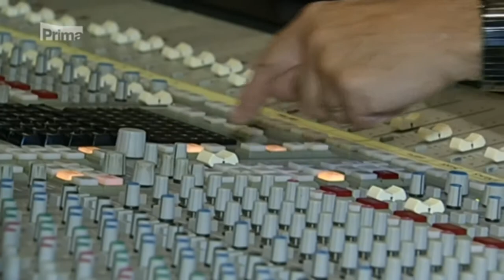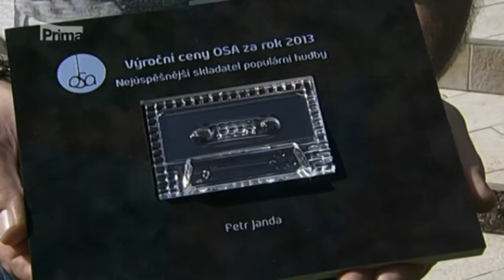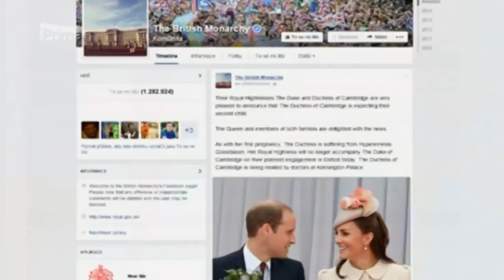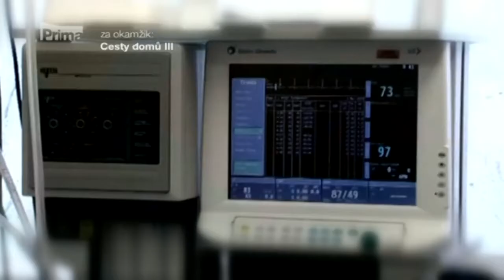QUEENIE - TV Prima - VIP zprávy 8.9.2014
Již třetím rokem v řadě pořádáme vždy k 5.9. (tedy ke dni narození Freddie Mercuryho) charitativní koncert v pražském Hard Rock Cafe. V posledních dvou letech navíc pod záštitou organizace Freddie For A Day. Hostem tradičně bývá sopranistka Markéta Mátlová.
Reportáž byla v pořadu VIP zprávy vysílána 8.9.2014 v 19:55 na TV Prima.